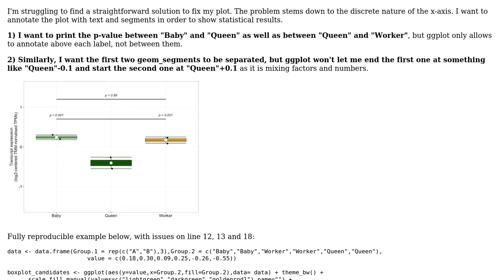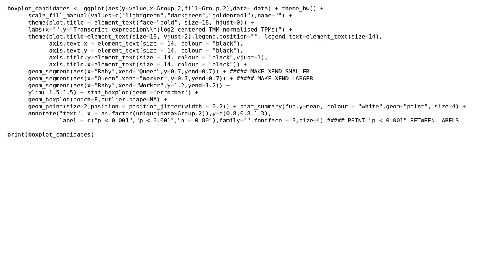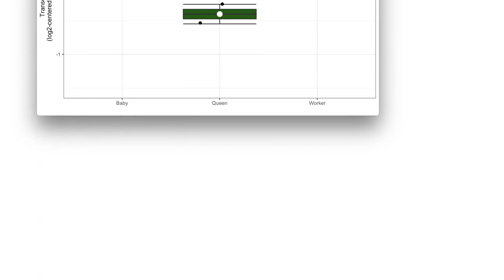annotate ggplot with discrete axis (w/ reproducible example)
With thanks & praise to God, and with thanks to the many people who have made this project possible! | Content (except music & images) licensed under CC BY-SA | Music | Images & others | With thanks to user Claus Wilke user antoinefelden and the Stack Exchange Network Trademarks are property of their respective owners. You are responsible for your own actions.